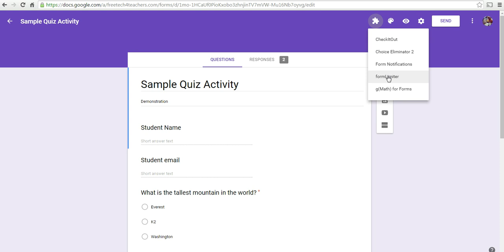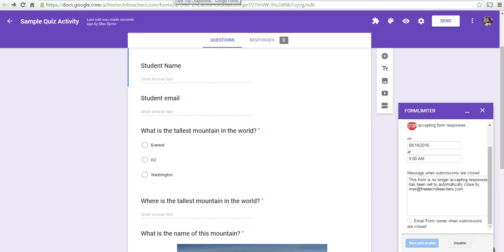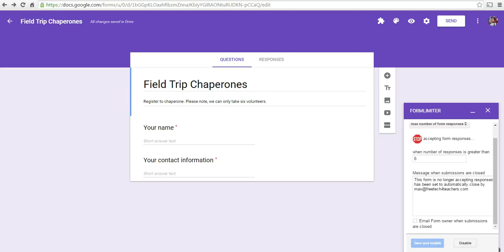How to Impose Time Limits on Google Forms Responses